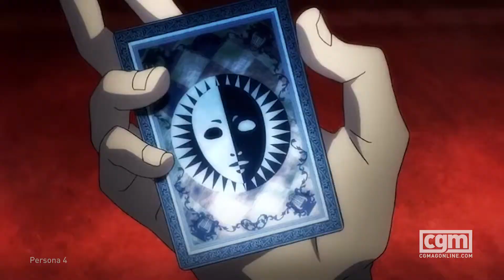Can A Modern Setting RPG Work?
Wayne explores why there are not more modern setting RPG titles and why, he believes, there should be.